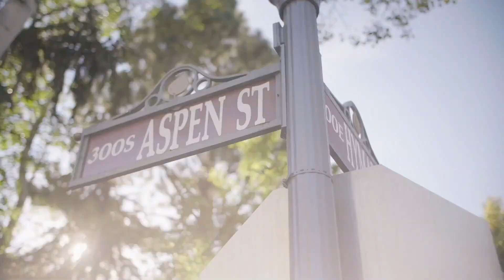Beyond Badass: How Fierce Women Get It Done. Episode 5 with guest Janet Van Dyke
Join me, Ann Abernethy, Founder of Inside Aspen as I interview one impressive Aspen woman after another.

Beyond Badass: How Fierce Women Get It Done. Episode 5 with Janet Van Dyke